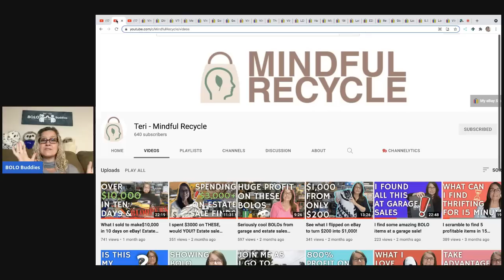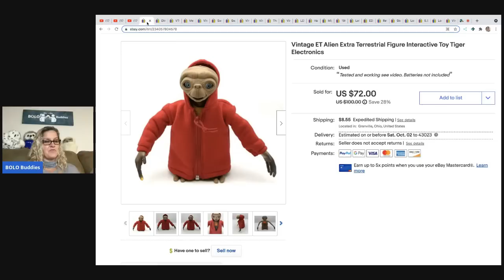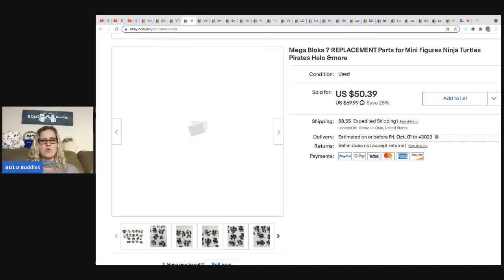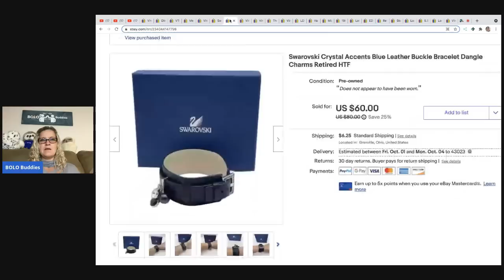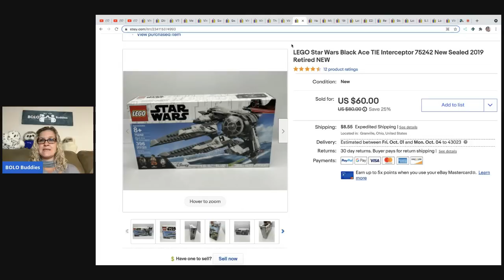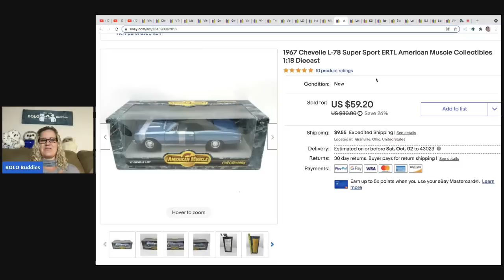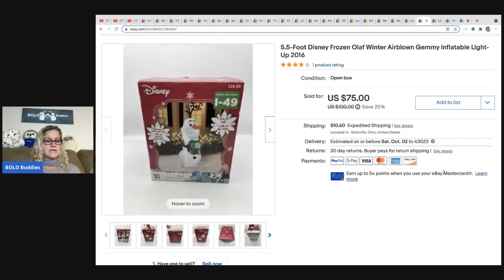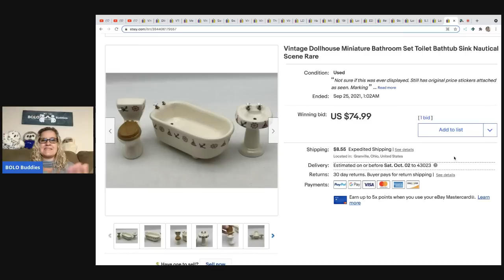23 Big Money ebay BOLO items What Sold I am your Featured Seller